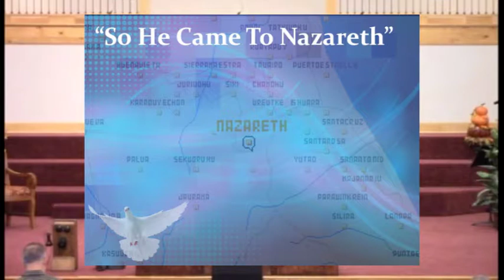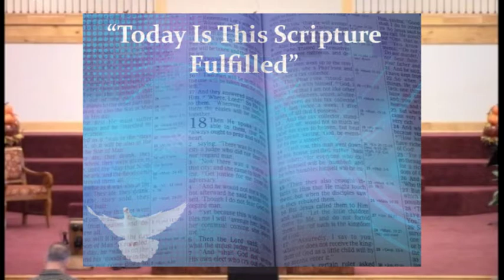Chaparral Hills Baptist Church - September 9, 2018